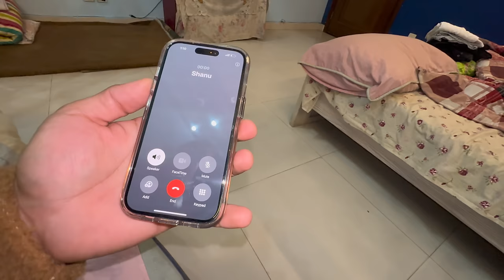Finally⏳Surprising Butt sab with his New Bike🏍️Emotional Scenes...🥹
Presenting Vlog of Surprising Butt sab...